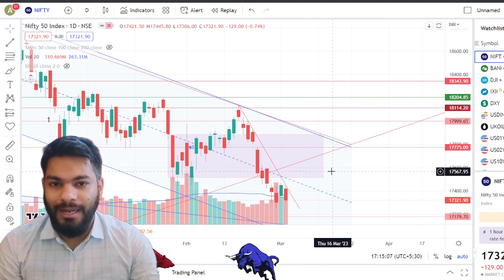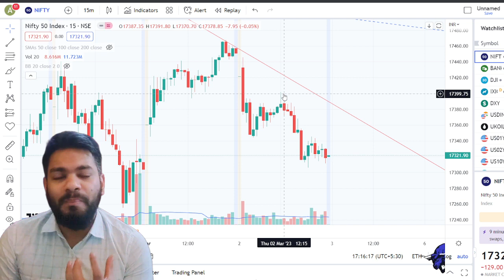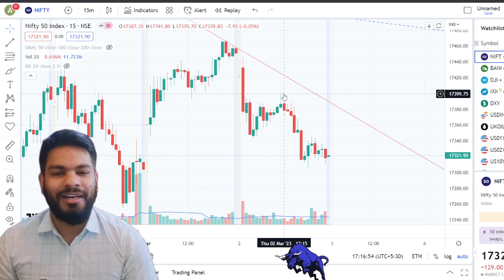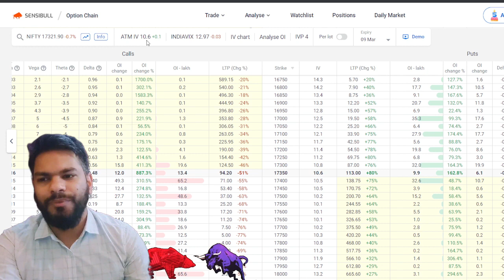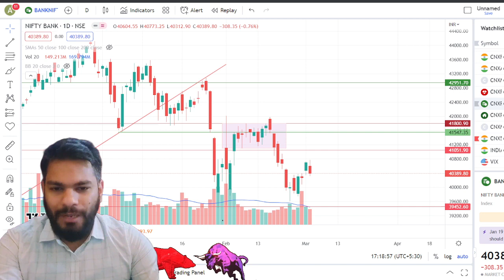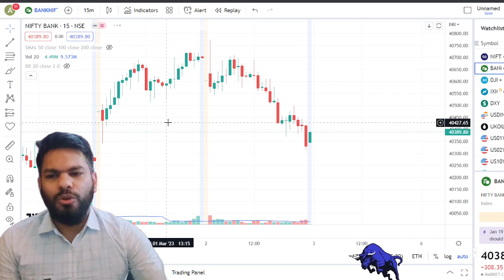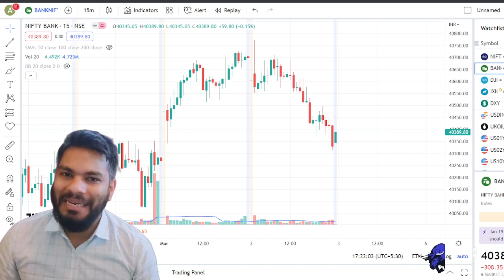Call Buyers आखरी उमीद ⚠️ Banknifty Nifty Tomorrow Prediction 3 march- options for tomorrow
nifty prediction
nifty prediction for tomorrow
nifty tomorrow
banknifty predictions
banknifty strategy
banknifty tomorrow
mukesh ambani
persistent share price
fpo
adani share price
adani fpo
adani enterprises
adani news

Banknifty Nifty Tomorrow Prediction & Analysis for 3 march and Nifty banknifty options for tomorrow by outside dalal street. Technical analysis of nifty banknifty and option chain analysis for nifty banknifty tomorrow prediction. Call or put buy in nifty or banknifty, options to buy tomorrow.
Stock market. Nifty 50. bse sensex. nifty all time high. sensex all time high